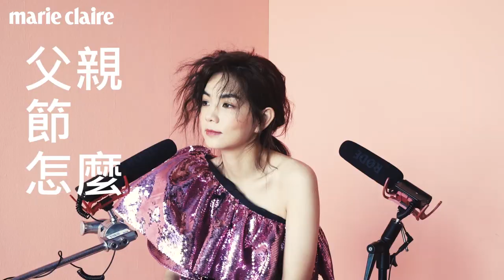來跟Ella陳嘉樺玩性感又坦誠的悄悄話問答吧！【Cover Story】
最常跟勁寶講的話？最近一次感動的時刻？最常跟老公說的話？最喜歡的工作？最近一次大哭的時候？…陳嘉樺這回誠實跟你說。